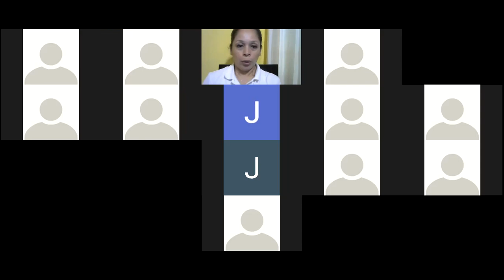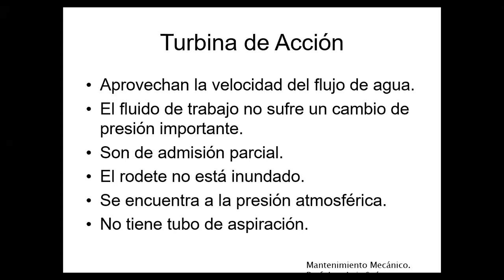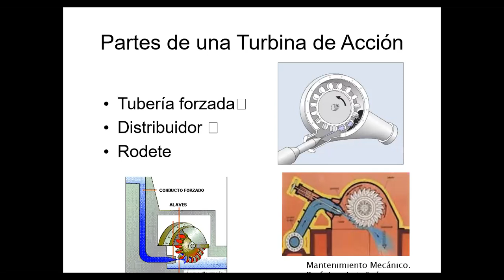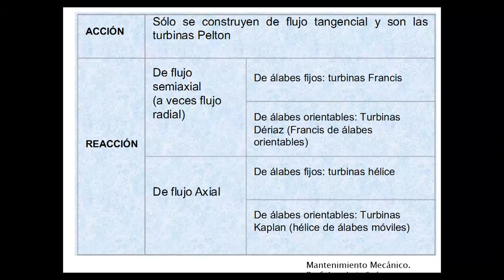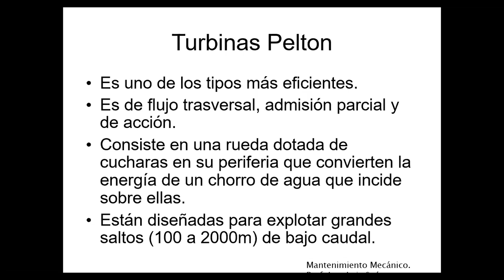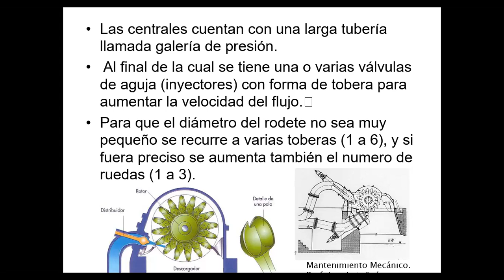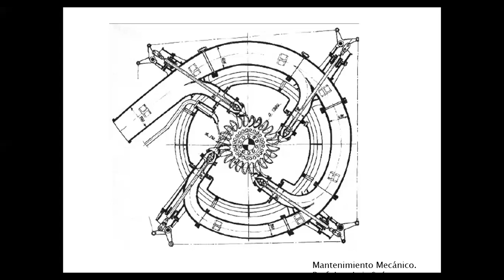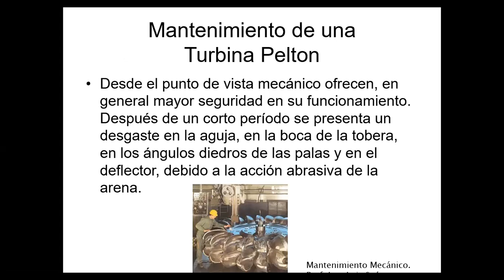Sesión 3 Energias Alternas II 5° IPEA Ejecutivo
Sesión 3 Energias Alternas II 5° IPEA Ejecutivo.090121